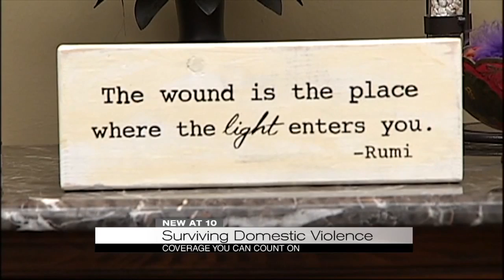Surviving domestic violence